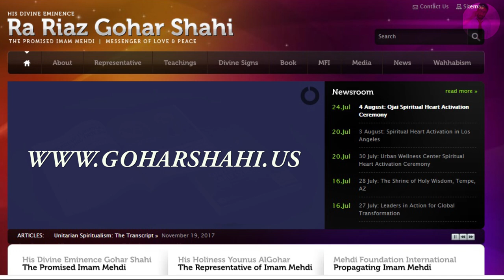Image du Messie sur la lune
trouver l'image sur la lune